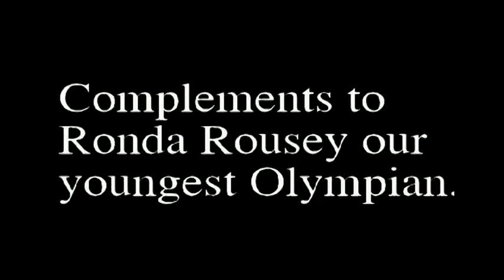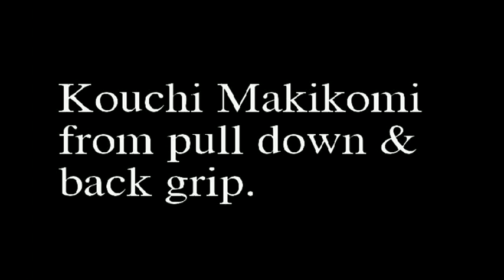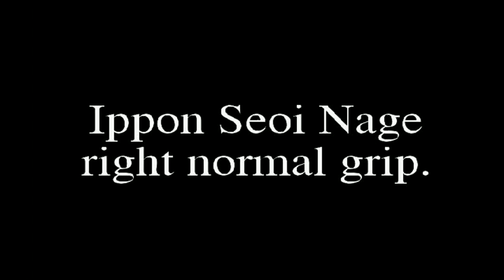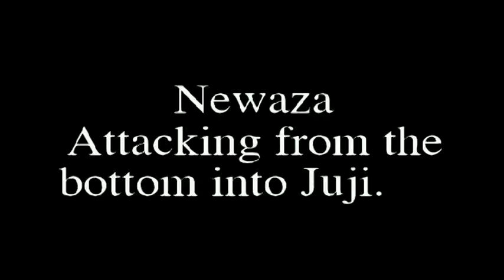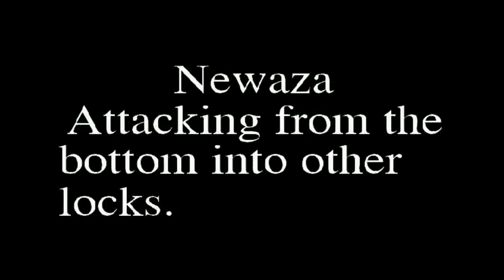Gavrilovic's Austrian Youth Clinic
Vojko Gavrilovic was formally Austria's director of judo development and national  Jr. coach. Thjs clinic was done in 2004,  showing many great games and techniques. It is highly recommended for judo teachers.